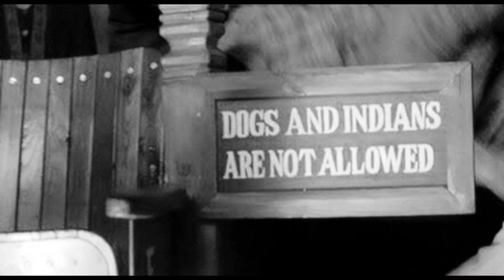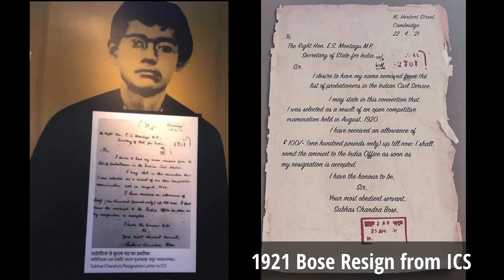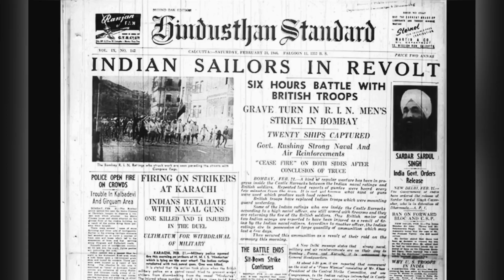NETAJI Subhas Chandra Bose Real Icon Independent INDIA नेताजी सुभाष चन्द्र बोस स्वतंत्र भारत के नायक